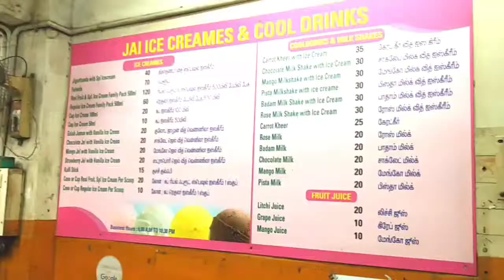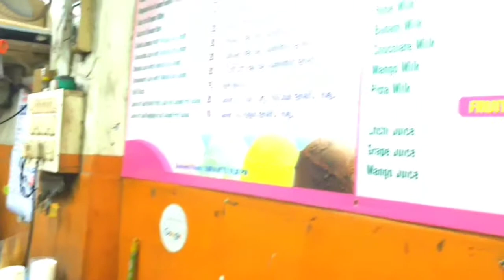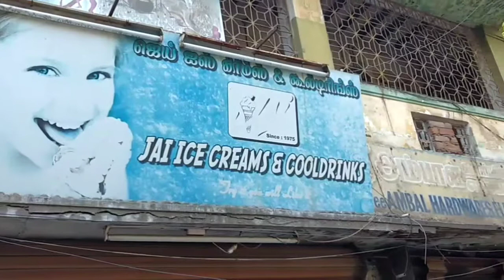Jai Icecream || Choolaimedu || Food Review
This shop is located in choolaimedu. they have a huge variety of icecream flavours.even jack fruit flavour is also prepared in seasonal times.the price of the icecream is very affordable for middle class people,which makes their icecream to become famous.they dont add any preservative or any other artificial products.it is prepared naturally and healthy too.have a shot and breeze the summer season.